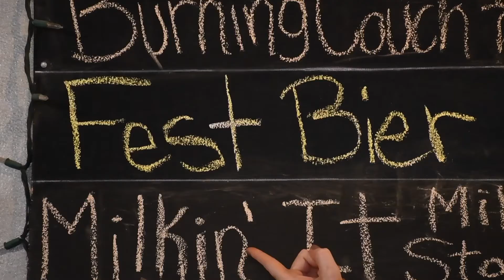Trendy in Toledo: Basic Fall Fridays - Bowling Green Beer Works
Take a LIGHTER approach this weekend with the Fest Bier Oktoberfest beer at Bowling Green Beer Works.